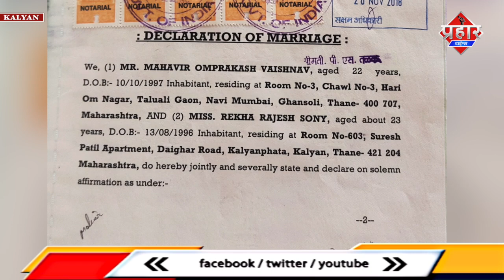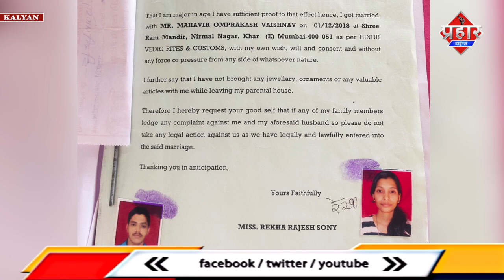बीवी बच्चे को छोड़ कर पति ने कर ली दूसरी शादी,पत्नी का आरोप || Islamuddin Khan || Aapka Prahar Times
बीवी बच्चे को छोड़ कर पति ने कर ली दूसरी शादी,पत्नी का आरोप || Islamuddin Khan